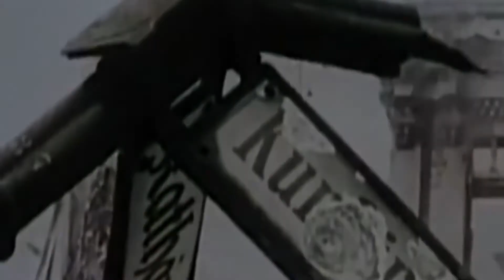這場戰爭嚇退美國，艾森豪威爾說：我不打，是因為最少要死10萬人